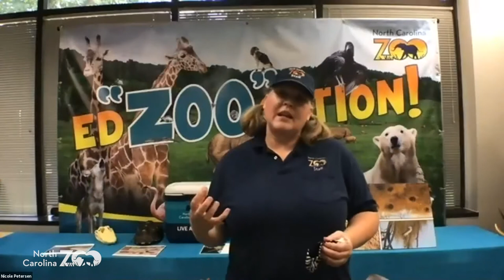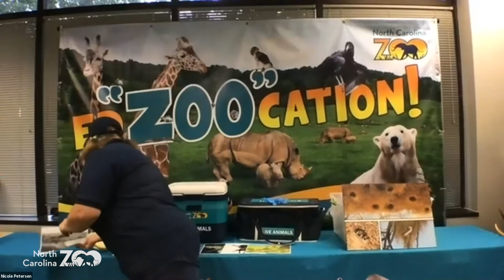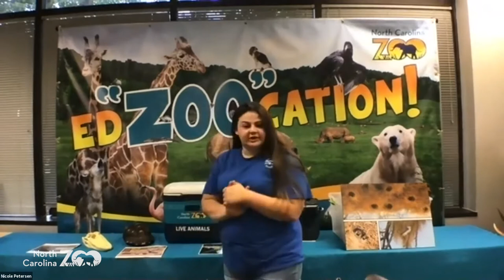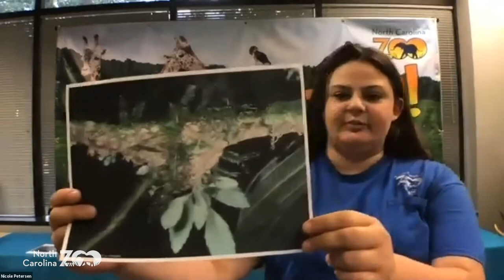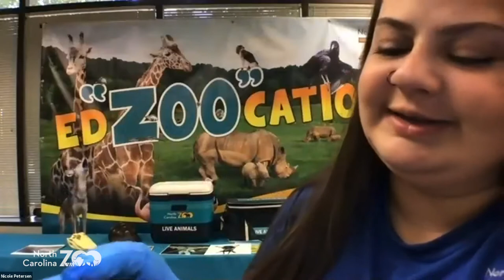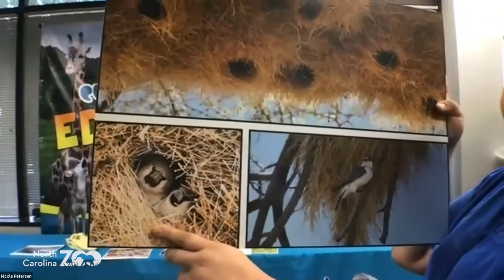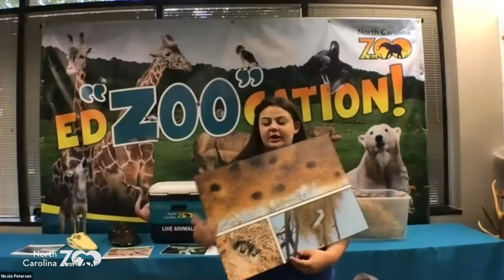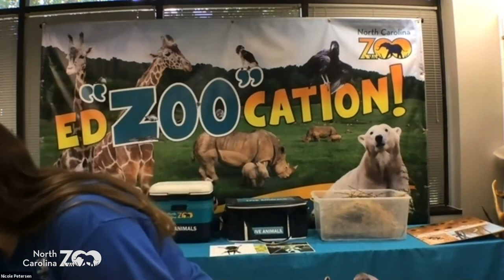Zoo Classroom: Amazing Animal Occupations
Did you know that many different kinds of wildlife have jobs like people do? Come discover more about ant farmers, tortoise landlords, bird dentists and so much more!